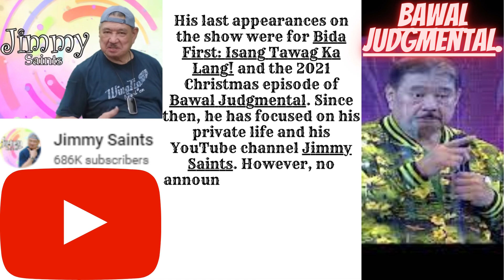Jimmy Santos , Kailan nag simula sa Eat Bulaga!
Kailan nag simula sa Eat Bulaga si Jimmy Santos!